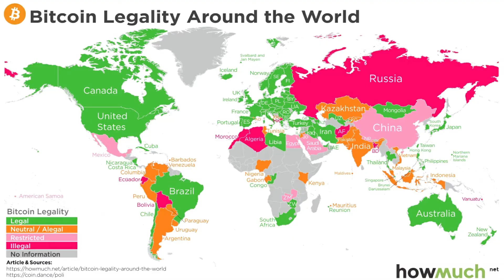Tesla Invested $1.5 Billion In Bitcoin, Its Value Saw a Surge of 16% | NBB News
Sunday, Elon Musk tweeted, ” Who Let the Doge Out?”, and it suddenly bounced Dogecoin to the eighth-most valuable cryptocurrency. Today, Tesla, co-founded by Elon Musk, confirmed that it bought bitcoins worth $1.5 billion. As soon as this news came into the public domain, Bitcoin value surged 16% to the all-time high of $44795. Tesla share also saw a growth of 2%.